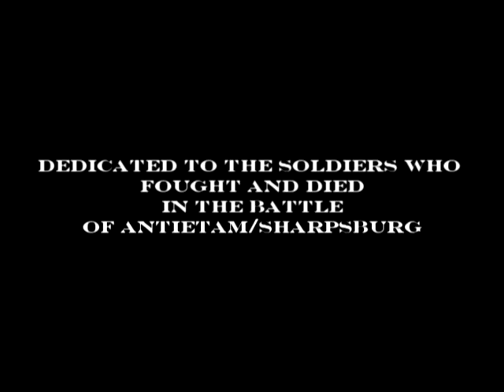Sharpsburg: Decisive day at Antietam Creek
This is a documentary on the battle of Antietam/ Sharpsburg. We did this for a school project and we plan to do a better and longer version of the documentary later. Hope you like it!